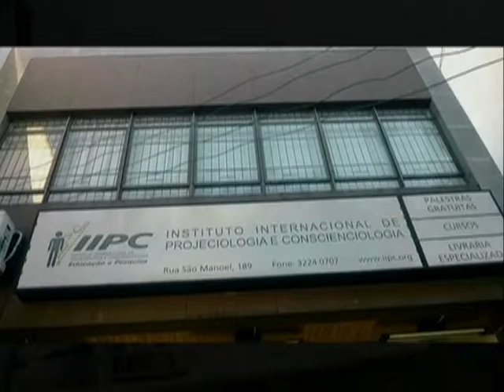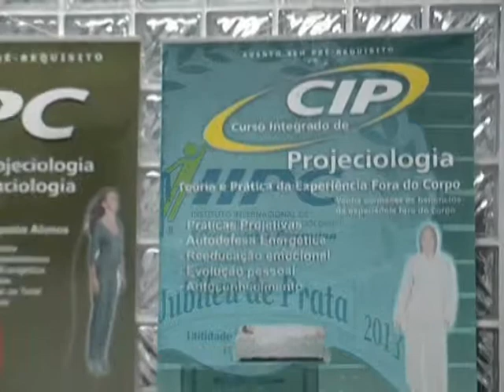Saúde Consciencial - Marlene Oike (Comunicando Conscienciologia)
Fique por dentro das atividades do IIPC e conheça as ciências Conscienciologia e Projeciologia. Nosso foco é o estudo científico das experiências fora do corpo, bioenergias, fenômenos projeciológicos, autoconsciência, desenvolvimento pessoal e parapsíquico.

O Instituto Internacional de Projeciologia e Conscienciologia (IIPC) é uma instituição de Educação e Pesquisa Científica, pacifista, laica, universalista, sem fins de lucro, não doutrinária, independente, que se destaca pela excelência em cursos e publicações técnico-científicas sobre as ciências Projeciologia e Conscienciologia.

As ciências Projeciologia -- estudo da Projeção da Consciência ou da Experiência Fora do Corpo -- e a Conscienciologia -- pesquisa da consciência, ego ou personalidade de maneira integral -- foram propostas no Brasil e vêm conquistando espaço internacional, propondo novo paradigma para pesquisar a consciência.

As pesquisas e as atividades oferecidas -- Palestras Gratuitas, Seminários de Pesquisa, Cursos, Publicações, Congressos e Worshops -- objetivam expandir e melhorar o entendimento da natureza humana e o desenvolvimento das habilidades parapsíquicas, através da investigação científica das manifestações da consciência, da experiência fora do corpo, da experiência de quase-morte (EQM) e demais fenômenos projeciológicos.

Fundado há mais de duas décadas (1988) e reconhecido com o título de Utilidade Pública Federal desde 1998, o IIPC atende à sociedade nas áreas Educacional, Empresarial e de Saúde, por meio de estrutura administrativa, docente e de pesquisa, em sistema de voluntariado técnico-científico.